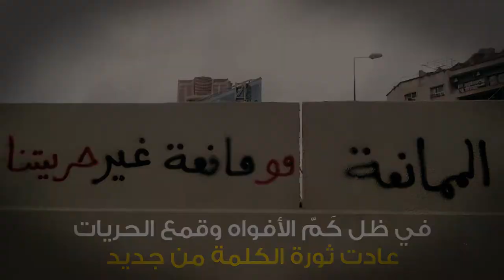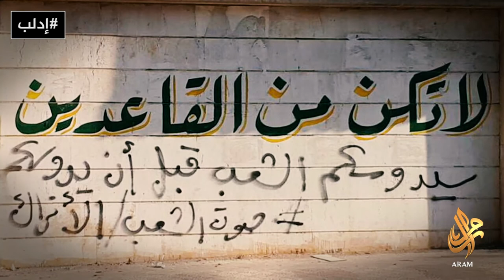ثورة كلمة - جدران الثورة في إدلب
لطالما كانت الكتابة على الجدران إحدى وسائل الثورة في ظل القمع .. فماذا حملت جدران إدلب اليوم ؟